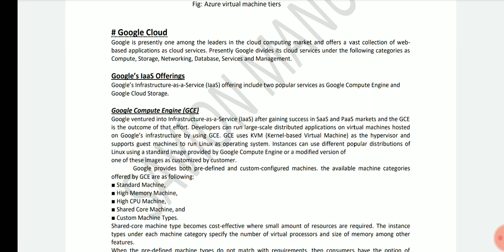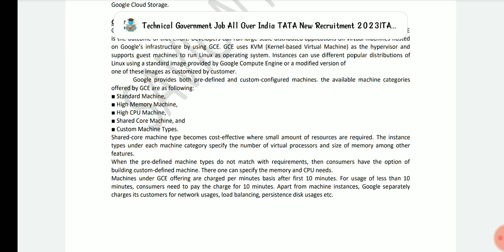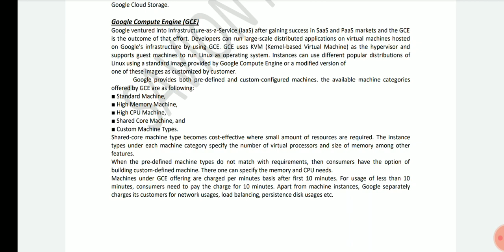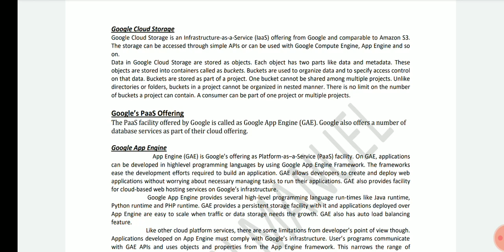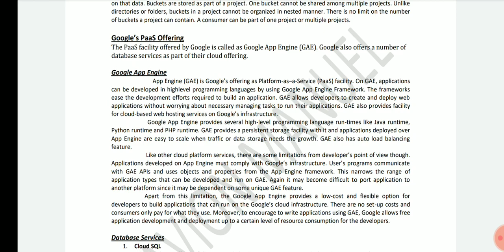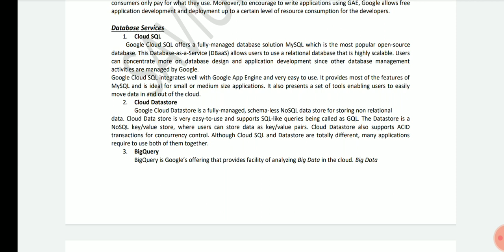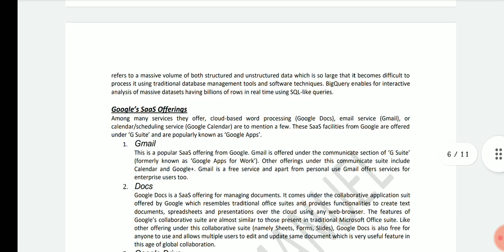Cloud Computing KTU 2019 Scheme| Google Cloud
Contents:
1.Google Compute Engine
2.Google Cloud Storage
3. Google App Engine
4. Database Services